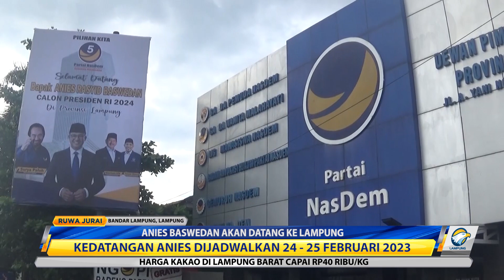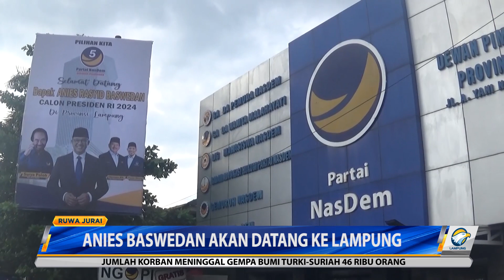Anies Baswedan Akan Datang Ke Lampung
Bakal calon Presiden Republik Indonesia, Anies Baswedan, dipastikan menyambangi Provinsi Lampung. Kedatangan mantan Gubernur DKI Jakarta tersebut, di jadwal pada 24 sampai 25 Februari 2023.